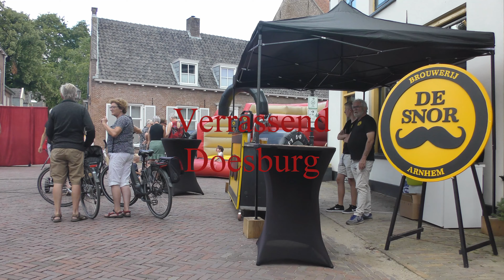Verrassend Doesburg (15-07-2022)